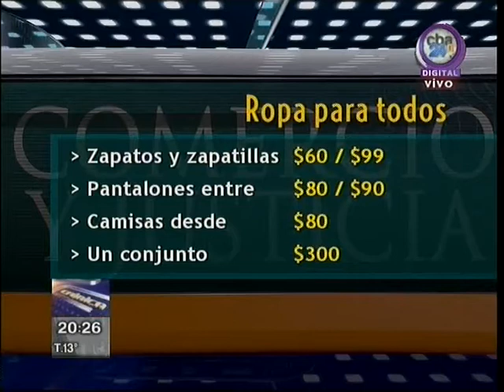"Ropa para Todos" llega a Córdoba a partir del sábado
Columna de Comercio y Justicia en Crónica Plus. Martes 21 de mayo de 2013.